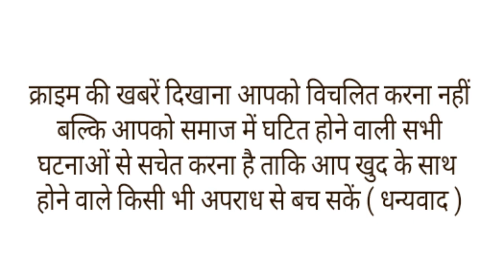नवजात बच्चें के शव को मुंह में दबा कर कॉलोनी में घूमता रहा कुत्ता,देखते रहे लोग।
मध्य प्रदेश के खरगौन से एक दर्दनाक खबर देखने को मिली है. जहां पर एक आवारा कुत्ता नवजात के शव को मुंह में दबाए घूमता रहा. जिसने भी इस मंजर को देखा वो सहम गया. बताया जा रहा है कि स्थानीय लोगों ने बड़ी मुश्किल से कुत्ते के मुंह से नवजात के शव को निकाला. फिर तुरंत ही इस घटना की सूचना पुलिस को दी गई. मौके पर पहुंचकर पुलिस ने शव को कब्जे में लिया और पोस्टमार्टम के लिए भेजा. लोगों का कहना है कि शव को कुत्ते ने बुरी तरह से चबा डाला था. जिससे यह पता लगाना मुश्किल हो गया था कि यह शव लड़के का है या लड़की का.     घटना सामने आते ही पूरे इलाके में हड़कंप मच गया दरअसल खरगोन शहर के जैतापुर चौकी क्षेत्र के साकेत नगर में एक आवारा कुत्ता मुंह में नवजात का शव दबाए कॉलोनी में घूमने लगा. यह नजारा देखकर कॉलोनी के लोग सहम गए. किसी तरह से कुत्ते के मुंह से नवजात से शव को छुड़वाया. कॉलोनी में रहने वाले संदीप नंदूरकर ने बताया कि एक आवारा कुत्ता नवजात के शव को मुंह में दबाकर इधर-उधर घूम रहा था. नवजात का शव बुरी तरह से क्षत-विक्षत हो गया था. बड़ी मुश्किल से शव को कुत्ते मुंह से निकाला और पुलिस को मामले की जानकारी दी.घटना की सूचना मिलते ही थाना प्रभारी दिनेश सिंह कुशवाह टीम के साथ मौके पर पहुंचे. पुलिस ने पंचनामा बनाकर शव को अस्पताल पहुंचाया. उन्होंने बताया कुत्ते के मुंह से दबाने के बाद नवजात के शव क्षत-विक्षत हो गया था. पीएम रिपोर्ट के बाद ही नवजात के लिंग का पता लग पाएगा. पुलिस यह भी पता लगाने की कोशिश कर रही है कि नवजात का शव कुत्ते को कहां से मिला और किसका है. अभी तक इस बारे में कुछ पता नहीं चल सका है.  वहीं इस घटना के बाद से स्थानीय लोगों में डर का माहौल पैदा होगा. आवारा कुत्तों की संख्या दिन पर दिन बढ़ती जा रही है. लेकिन प्रशासन की तरफ से इस तरफ अबतक कोई भी सख्त कदम अबतक नहीं उठाए गए हैं. स्थानीय लोगों का कहना है आवारा कुत्तों के काटने की घटनाएं भी इलाके में बढ़ीं हैं.